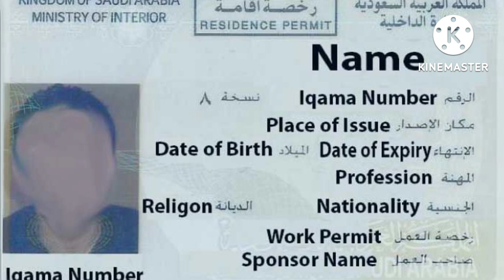இகாமாவை புதுப்பிப்பதை தாமதப்படுத்தினால் அபராதம்,தடுப்பூசி எதுவும் பெறாமல் சவுதி-குள் நுழைய முடியுமா?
Hi frds,
This channel videos SaudiMLP channel videos create SaudiArabia news and updates then tech videos. This videos SaudiArabiaIqamaFees Iqama CalculateSaudiIqamaFees MinistryOfLaborFees IqamaInsuranceFees WorkPermitFees CompanyWorkersIqamaFees PayIqamaFees ApplyNewIqama RenewalIqama Fees SaudiArabiaLatestUpdate IqamaExpiryDate AbsharIqama UploadOnKSA . This videos very useful for saudi tamilans.

This channel does not promote or encourage any illegal activities. KINEMASTER All contents provided by this channel for GENERAL AND EDUCATIONAL PURPOSE ONLY.

Media